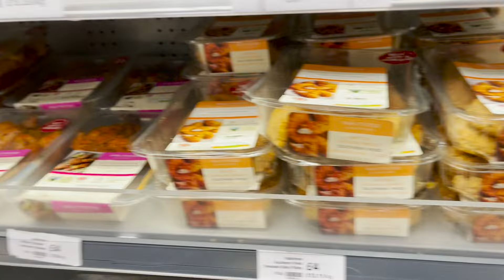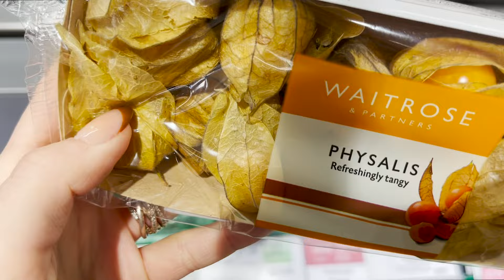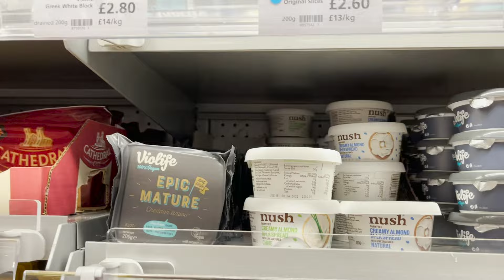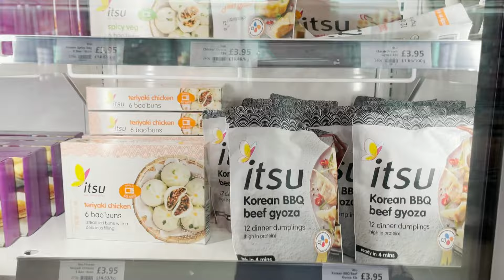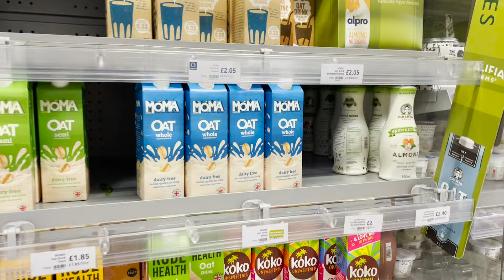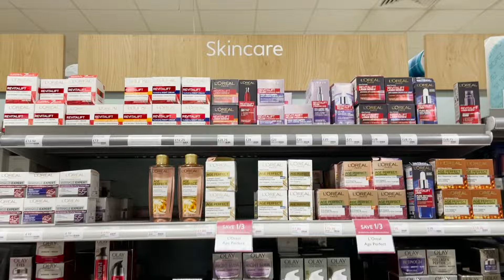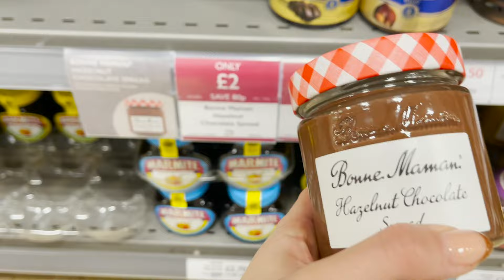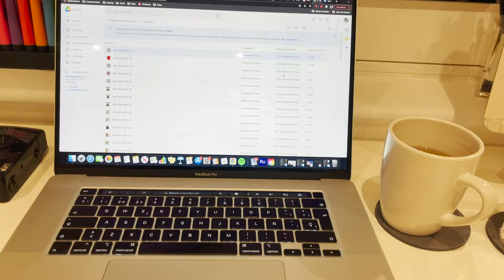MI VIDA EN INGLATERRA - Un finde conmigo! | Vlog 6 | Cami Mayan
Buenassss!! Después de varias semanas sin aparecer (perdón!) les traigo un nuevo vlog de todo un fin de semana. Vamos a la cancha, al supermercado, paseamos por Brighton, pasamos tiempo en casa... un poco de todo! Espero que lo disfruten mucho y espero sus comentarios para saber qué les pareció!!🥰